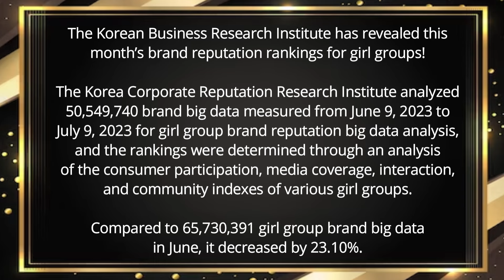TOP 50 KPOP Girl Group Brand Reputation Rankings in July 2023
The Korean Business Research Institute has revealed this month’s brand reputation rankings for girl groups!

The rankings were determined through an analysis of the consumer participation, media coverage, interaction, and community indexes of various girl groups, using big data collected from June 9, 2023 to July 9, 2023.

Intro (00:00)
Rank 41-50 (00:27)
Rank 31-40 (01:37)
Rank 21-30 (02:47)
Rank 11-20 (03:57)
Rank 1-10 (05:07)
Thanks (06:18)